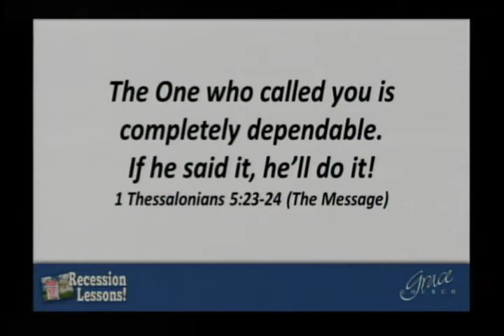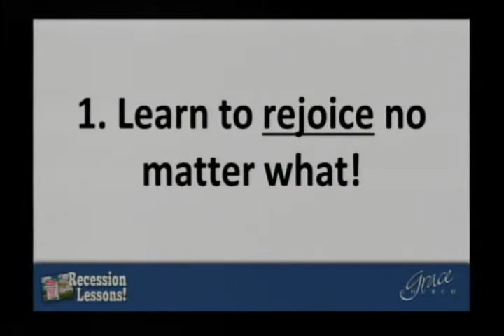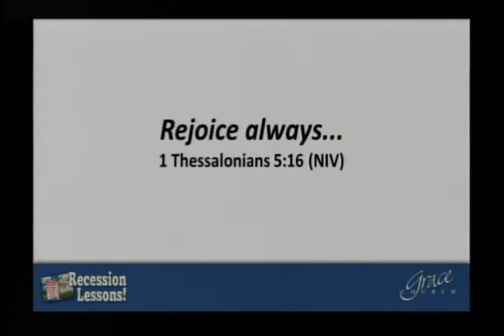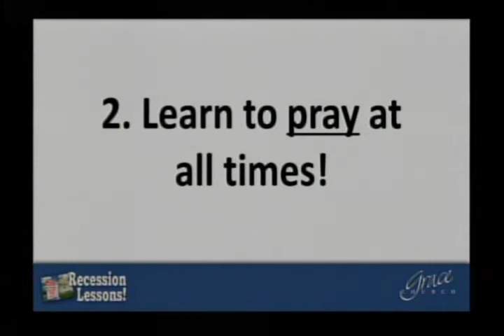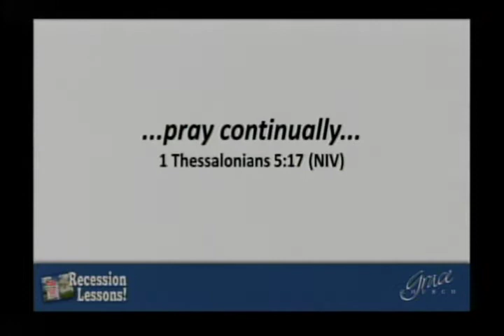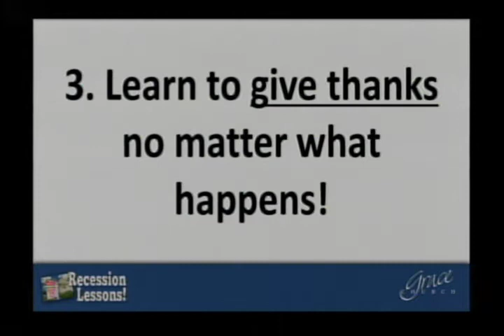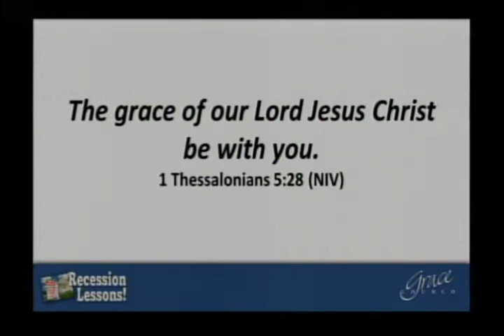Be Thankful in All Circumstances! 11/25/12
Be Thankful in All Circumstances!
Part 4 in the series, "Recession Lessons!"